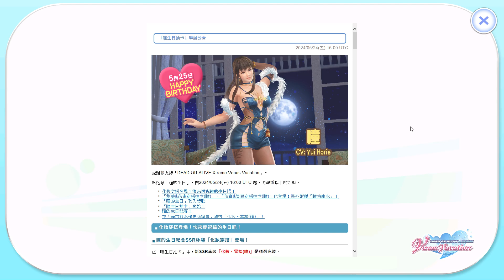DOAX VenusVacation 2024 05 25 [steam]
Hitomi's birthday